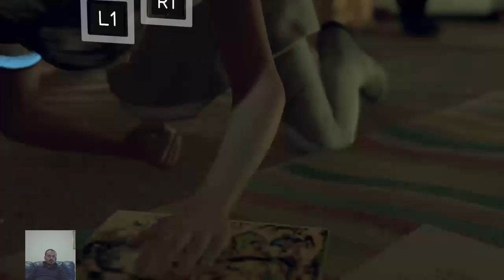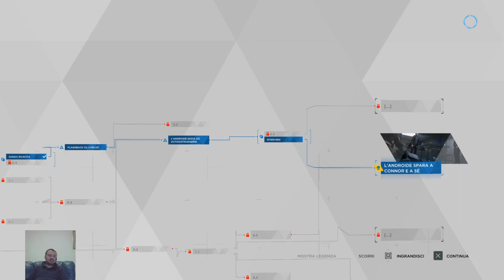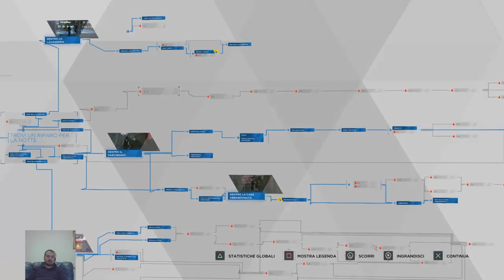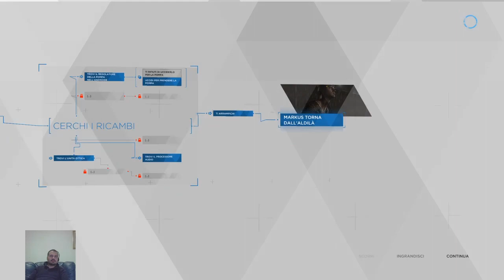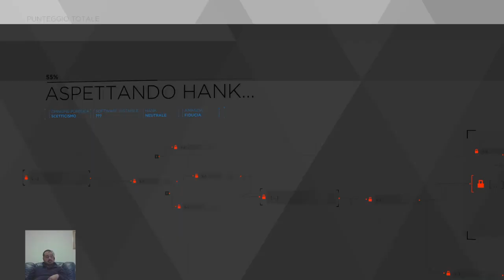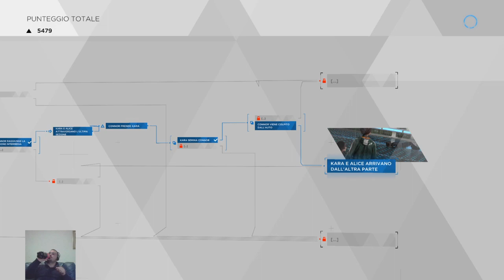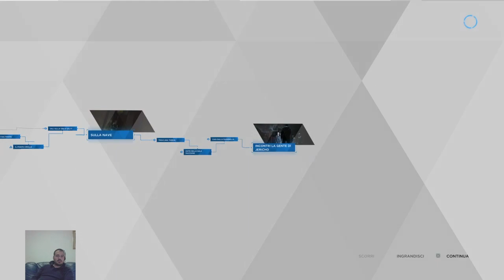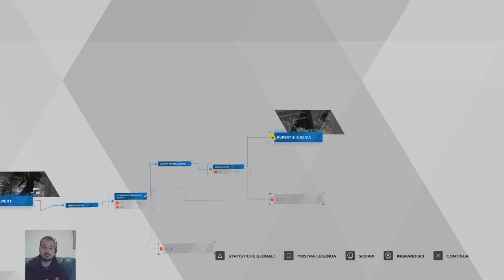Detroit: Become Human #2 - Un altro Connor, per favore! (live del 15/03/2019)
Continuiamo dove eravamo rimasti: Kara in fuga, Markus mezzo morto e Connor...beh, lo sapete.